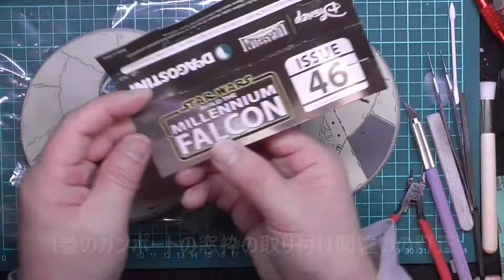ばなえの模型062 ディアゴスティーニ ミレニアムファルコン組み立てます③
ディアゴスティーニの100巻で完結した、週間ミレニアムファルコンの組み立てです。スターウォーズ帝国の逆襲撮影時に製作された、約1/43の特撮用プロップを忠実にコピーした模型です。
　今回は、41巻から60巻までを64倍速で駆け抜けます。
いまだに、アカウントみたいなやつがどれなのか、分かってないやつです。